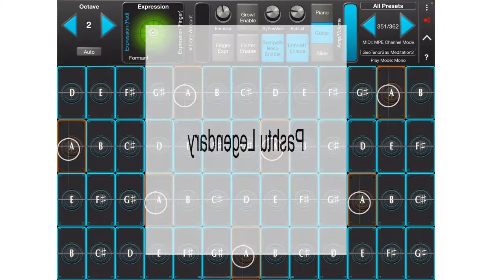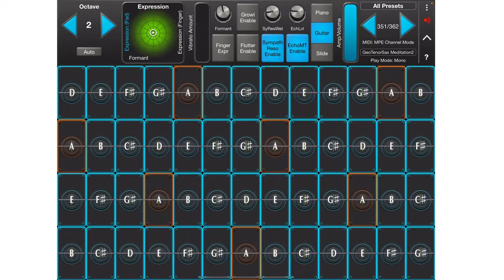Saxophone Music Instrumental Music with Saxophone Pink Panther VS Pashtu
Saxophone on Geoshred 5.
00:00 Saxophone (Pink Panther)
01:35 Bibi Shereni

Relaxing and stress relief music, along with beautiful nature videos.

Message: I am from Pakistan and usually make instrumental music with Piano, Santoor, Flute, Sitar, Guitar and other such instruments from Logic Pro X and Garage Band, and especially Geoshred 5, Audio Modelling, SWAM Instruments, SwarPlug. I have played/ composed / arranged the music myself, but the videos of nature have been taken Enjoy soothing, meditation, relaxation music and much more.

You can also find more such instrumental relaxing/ relaxation music, on my channel “Learning & Entertainment” Playlist Link for “Relaxation Music” is

I started this channel with the aim of creating and uploading music and entertainment. To create a place that you can visit whenever you want to listen to soothing and good music for relaxation, stress relief, watch nature and enjoy.

Footage/photos from Pexels
Photo by cottonbro from Pexels